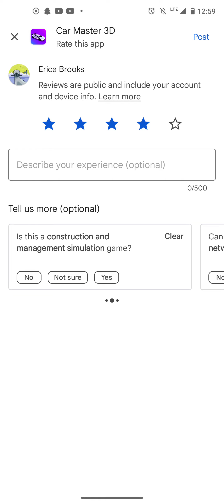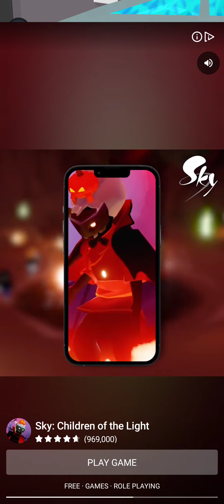I'm a master